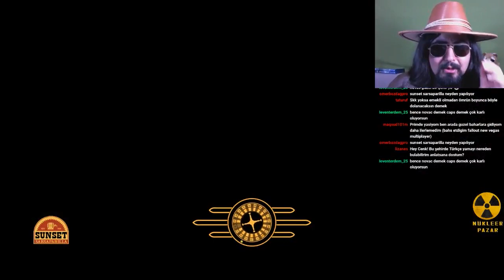CENK OĞUZ Bölüm #8 YAŞAMIN DEĞERİ (Fallout New Vegas Türkçe Roleplay)